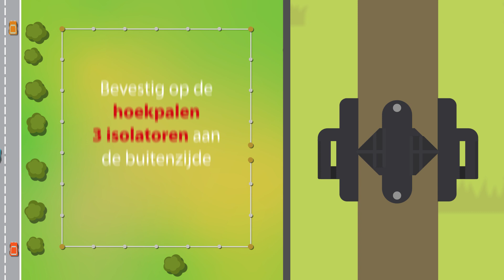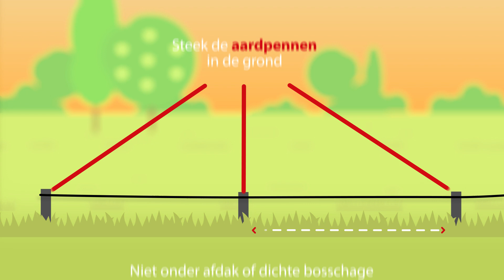Horizont afrastering voor rundvee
Hoe zet je een afrastering op voor rundvee? Horizont legt het uit in deze handige video :)